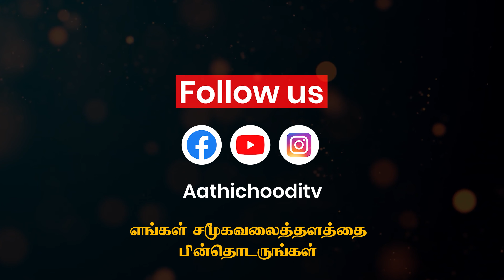அதிசய பழங்களும் அற்புதசக்தியும் | Indian local fruits vs Expensive exotic fruits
அயல்நாட்டு பழங்களை விட மிக சிறந்த பழங்களாக விளங்கும் நம்ம ஊர் பழங்கள்... விலை அதிகம் என்பதால் அயல்நாட்டு பழங்கள் சிறந்ததாகாது...

M.SC(COUNSELLING & PSYCHOTHERAPY)
Naturopathy